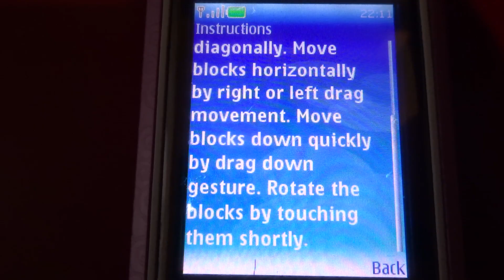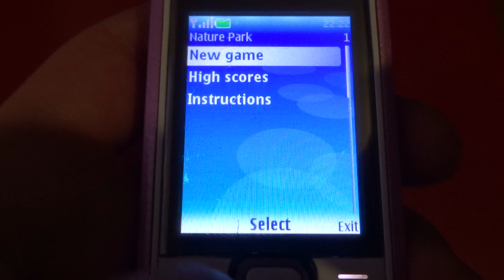Nature Park game from Nokia Asha 202 on Nokia 7310 Supernova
Nokia Asha 202 is Touch&Type phone from 2012, 7310 Supernova is button phone from 2008